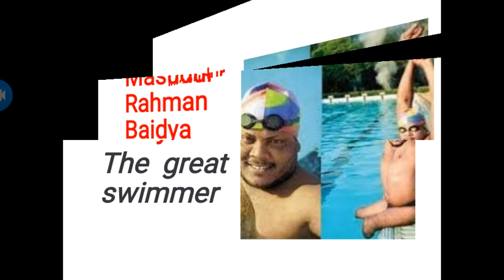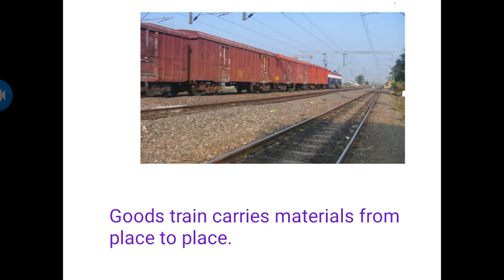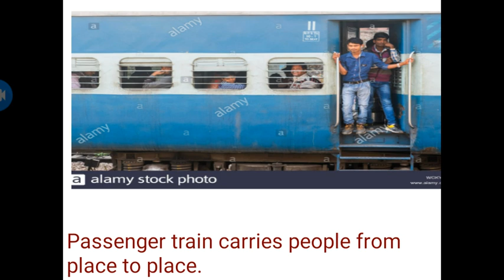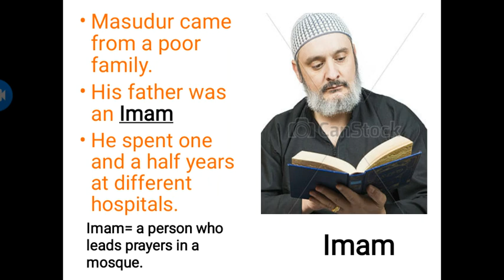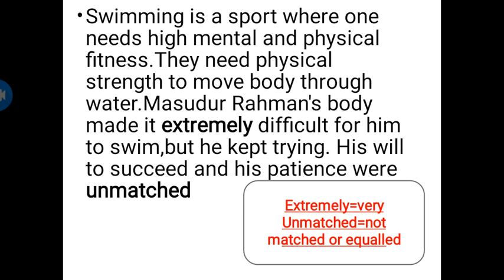English class=5(imax)lesson=1,session=2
Teacher:CECILY T,
Screen play,presented and Directed by
           FELIEX H REBEIRO.